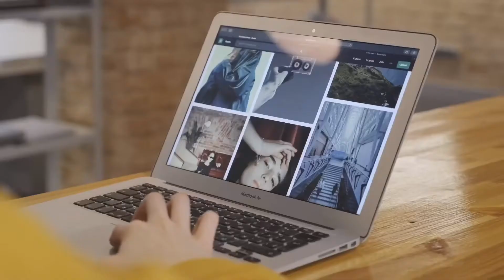Seeing the strange in the familiar